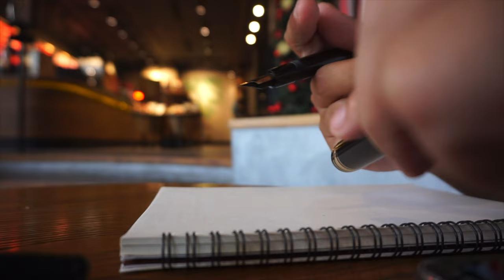Writing with a fountain pen in a Starbucks during Christmas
Happy holiday everyone and I hope you have a wonderful time with your loved ones. Ofcourse there would be still time for us to enjoy a bit of self reflection and writing with our beloved writing instruments.

Please write along with me :)

Pens featured in this video:
Montblanc Meisterstuck 146 M

Inks:
Montblanc Black - 1990s vintage